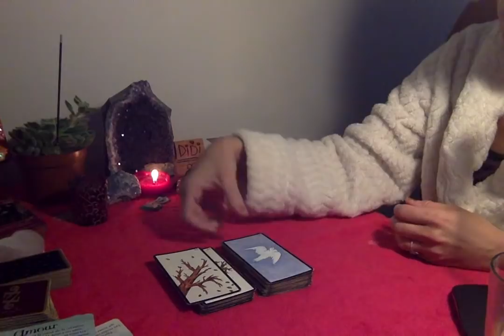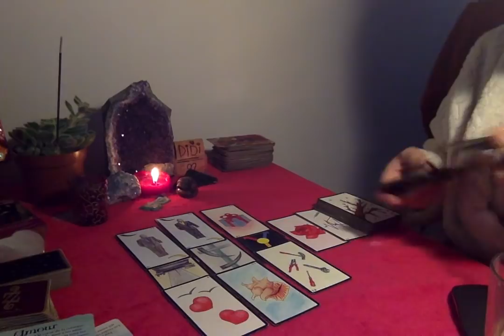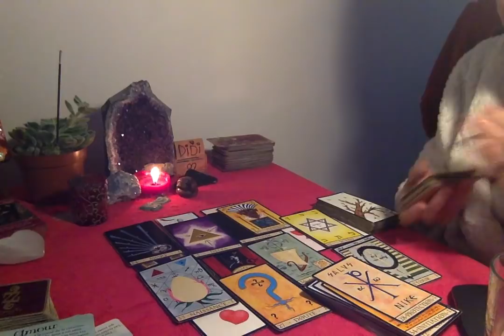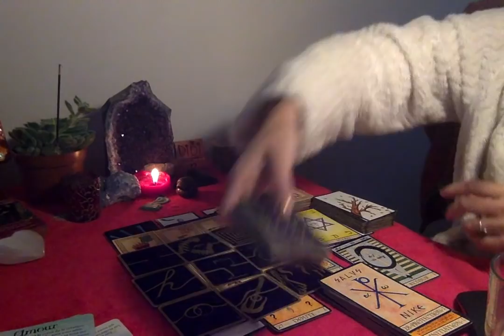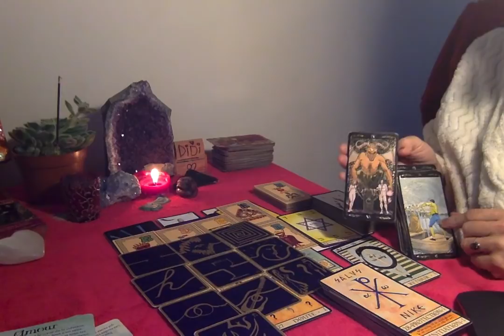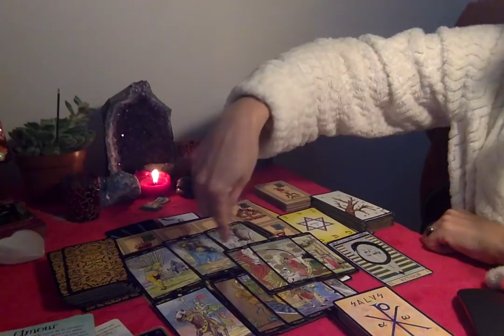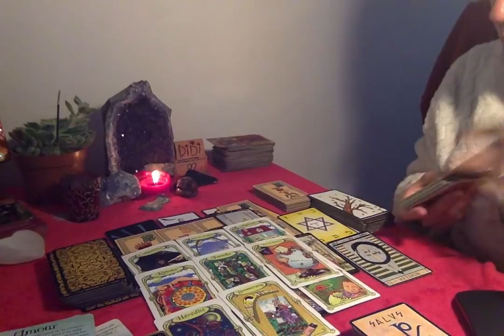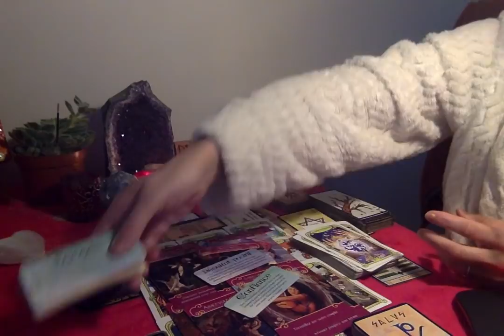LION MAI 2020: Prises de consciences et rapprochements loyaux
A bientôt!
Chaleureusement,
Didi
Pour souscrire à la chaine